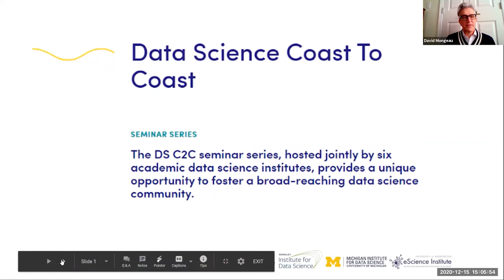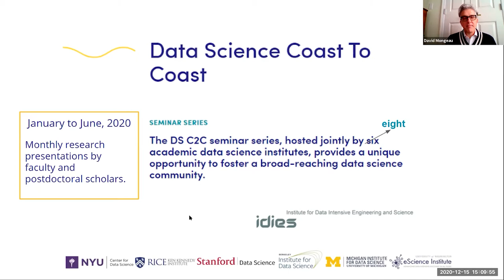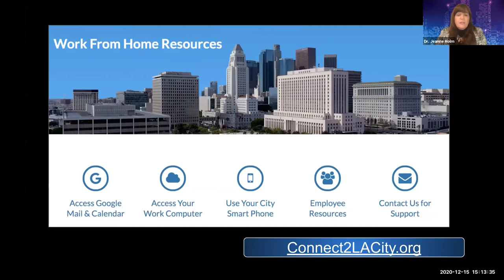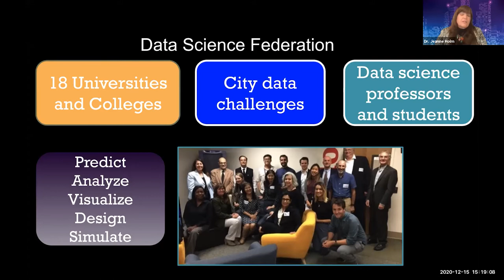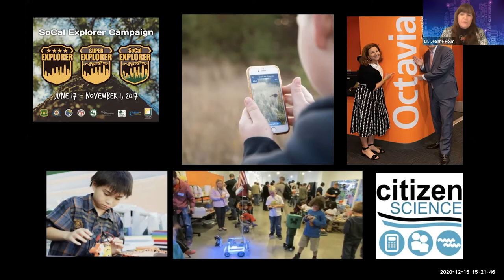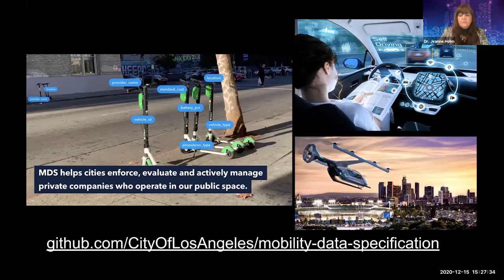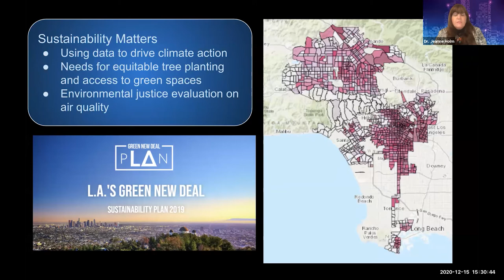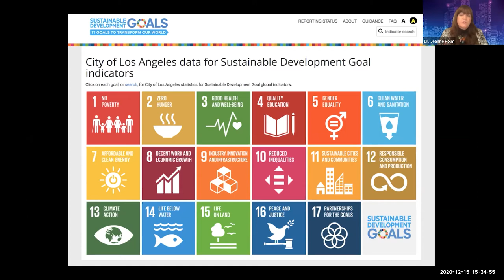Data Science Coast to Coast Presents: Dr. Jeanne Holm – Chief Data Officer, City of Los Angeles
USING DATA TO IMPROVE EQUITY
Abstract: In the midst of a pandemic and economic stress, governments have to make real-time decisions on maximizing safety and minimizing economic and personal impact. How can we use data, behavioral science, and our shared need for safety to create a more connected ecosystem where government, residents, and businesses share information in more intertwined ways. Getting access to that information, equitably, is a challenge throughout the world. In the City of Los Angeles, we use data-driven decisions to pave the way to connect all 4,000,000 residents with the information and services they need to thrive. Learn how Los Angeles is using data science and leading-edge technology to connect all of our communities, residents, and businesses.

Bio: Jeanne Holm works at the cross-section of civic innovation, open data, and education. She is the Deputy CIO and Mayor’s Senior Tech Advisor at the City of Los Angeles, working on issues ranging from homelessness to digital equity technology innovation, data and analytics, and public-private partnerships. As a senior consultant with the World Bank, she worked with governments throughout the world to build robust open data ecosystems and ensure transparency. She was the Evangelist for open data for the U.S. White House, leading collaboration and building communities on Data.gov with the public, educators, developers, and international and state governments in using open government data.

The DS C2C seminar series, hosted jointly by six academic data science institutes, provides a unique opportunity to foster a broad-reaching data science community.

This fall, the series features important figures in data science, who will provide insight on the transformative use of data science in traditional research disciplines, future breakthroughs in data science research, data science entrepreneurship, and advocacy and national policies for a data-enabled and just society.

Speakers throughout the winter and spring will include faculty members and postdoctoral fellows at the six universities whose research spans the theory and methodology of data science, and their application in arts and humanities, engineering, biomedical, natural, physical  and social sciences.